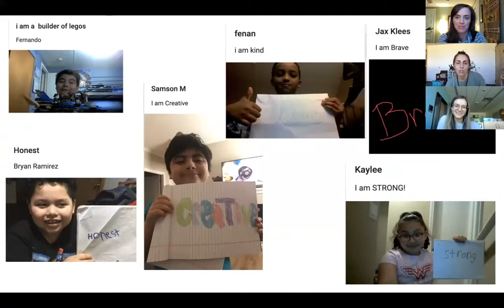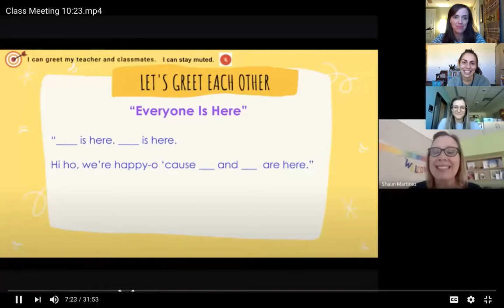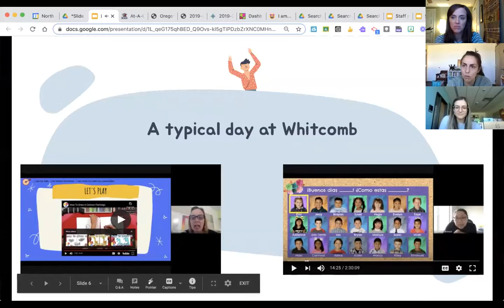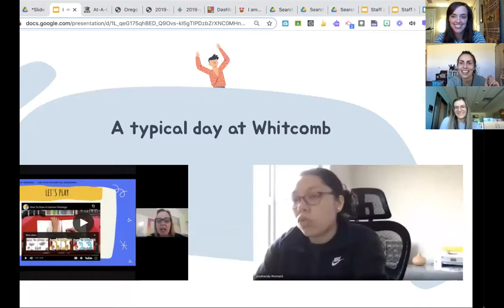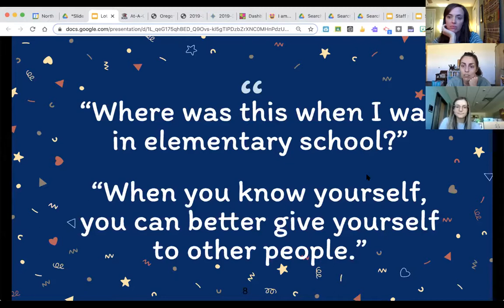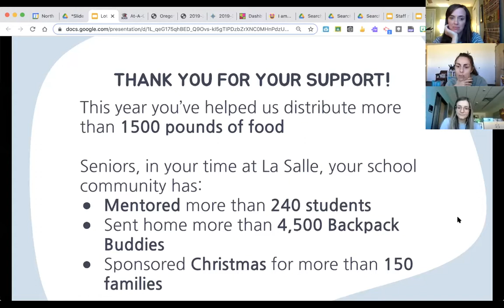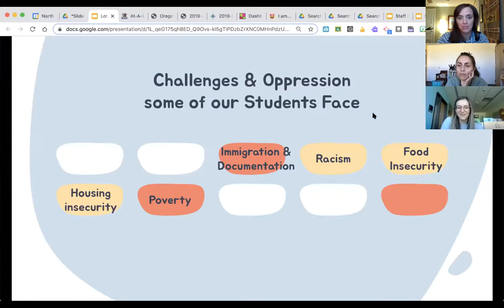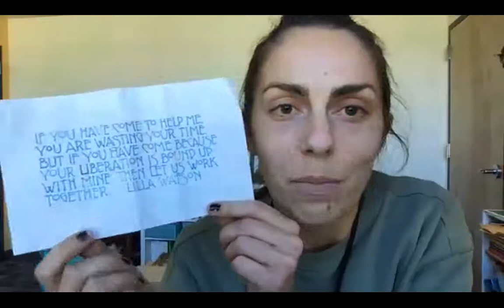La Salle Prep Social Justice Webinar with Lot Whitcomb Elementary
Learn more about the amazing school Lot Whitcomb and why we partner with them every year.